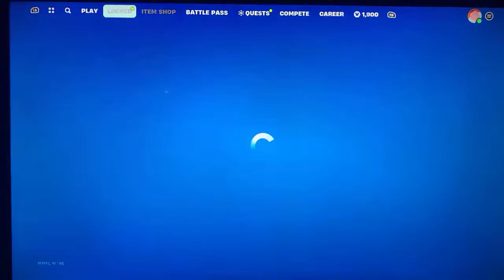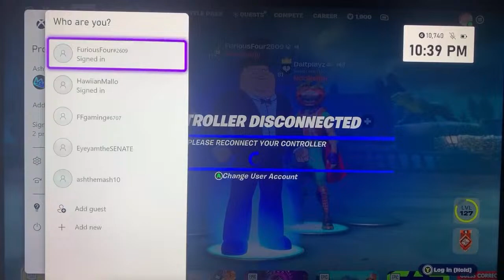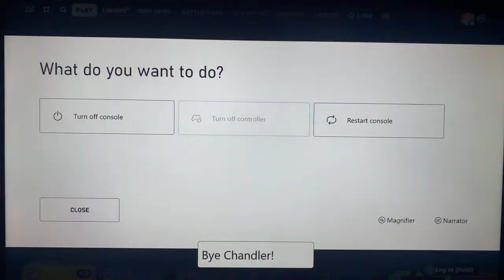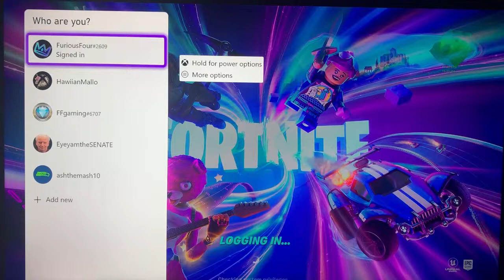WINNING ZERO BUILDS TILL PETER GRIFFIN GETS MARRIED!!!